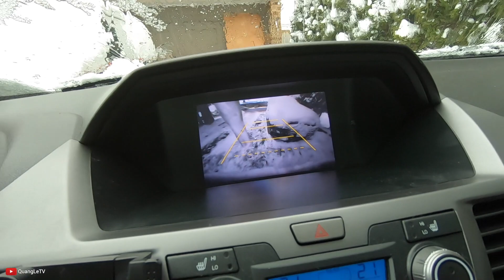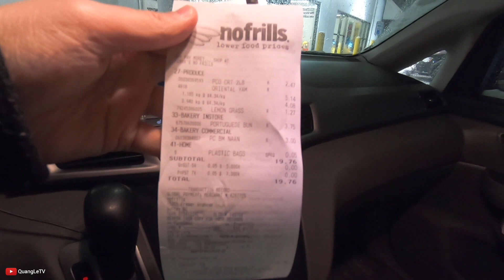TUYẾT RƠI DÀY 20CM, NGHỈ HỌC !!! LỢI ÍCH CỦA Ở NHÀ CONDO & TOWNHOUSE